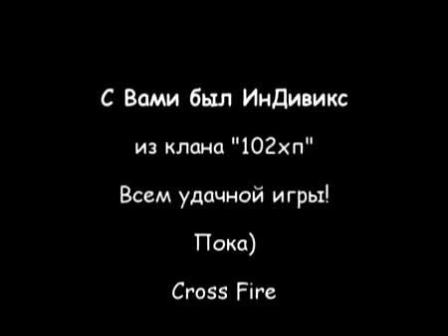Мувик CF от 'ИнДивикс' avi